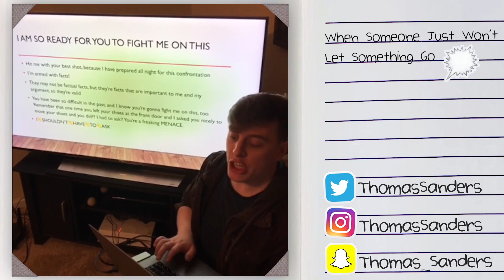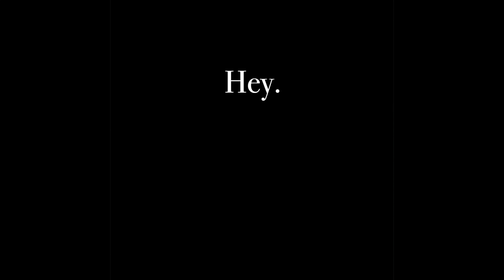Thomas Sanders TIK TOK Compilation - March 2019!! | Thomas Sanders & Friends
Ah yes, March, my favorite of all the third months of the year! It was a busy month, but we still managed to do a few short videos that were tons of fun! And we filmed another BONUS short video that will premiere here on this compilation!! Hope you all enjoy all the videos, and especially the fun Bloopers at the end of the video!! All Sanders Shorts each month, with the exception of the Bonus shorts, pop up first on my Instagram, Twitter, Tik Tok, and Snapchat, so look for new ones there!

I definitely wanna state my appreciation for all the wonderful friends who took time out of their days to make these shorts happen throughout the month!!

“The Anticipation is Killing Me!”

“Internet Information”

“Eating Fast Food - Then & Now”

“When Someone Just Won’t Let Something Go”

“When You Don’t Have the Range, So You Go Into Co-Op Mode”

The Bonus Short Video

Also, a VERY BIG thank you to my friend, Lev, who helped edit this video and thumbnail and made it happen!! Also, special thanks to Joan for helping to create the intro!